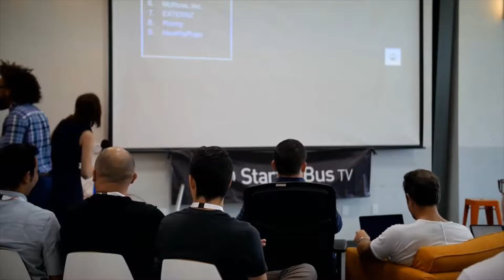Startup Bus 2019 pitch - EXTERNZ